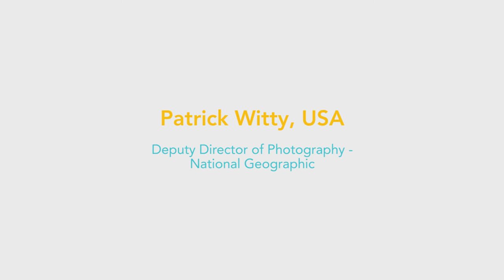Patrick Witty sharing his experience at Photo Kathmandu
PATRICK WITTY

Deputy Director of Photography - National Geographic
USA
 patrickwitty

Before joining National Geographic in January 2016, Witty was the Director of Photography at WIRED, where he led the photography across all platforms and produced award-winning covers on a variety of subjects from Dr. Dre to Edward Snowden. Prior to joining WIRED, Witty was the International Picture Editor at TIME where he edited coverage across the world that won numerous awards, including the World Press Photo of the Year, the Visa d’or at Visa Pour l’Image, the Bayeux Calvados War Photographer Award, as well as recognition from Pictures of the Year International, American Society of Magazine Editors, and Society of Professional Design. He has served on multiple juries, including Pictures of the Year International, the Overseas Press Club Awards and the World Press Photo Masterclass Selection committee and has led workshops in Iraq, Bangladesh and Slovenia for local photographers and editors. Previously, Witty was the International Picture Editor at The New York Times and was a member of the foreign staff awarded the Pulitzer Prize in International Reporting in 2009. Witty began his career as a freelance photographer based in Washington, D.C. and New York. His editorial work has appeared in publications including TIME, The New York Times Magazine, Vanity Fair, Stern, and GEO. Witty’s photographs from 9/11 were widely published and are part of the permanent collection at the National September 11 Memorial & Museum. Born in Kentucky, Witty has a degree in Photojournalism from Western Kentucky University.